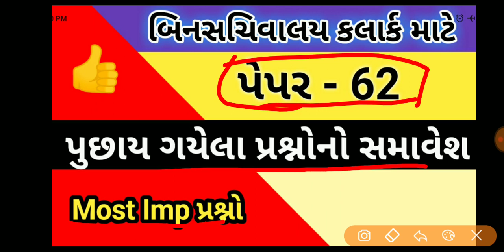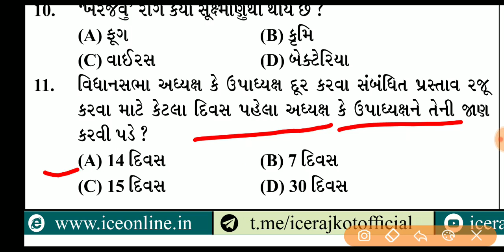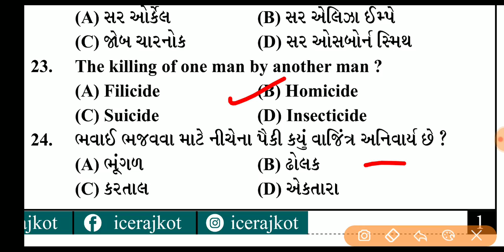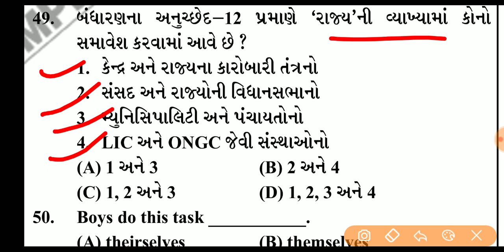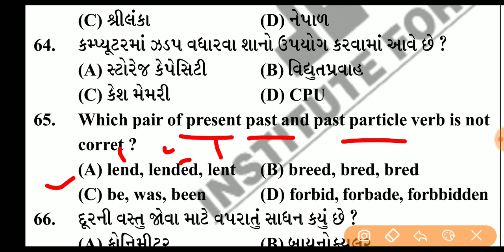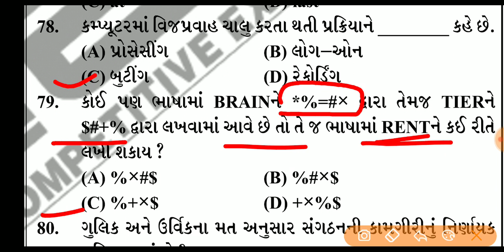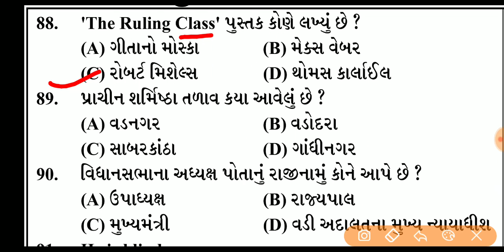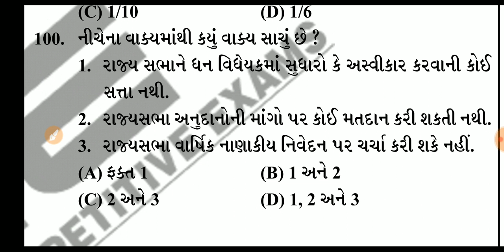bin sachivalay clerk model paper 62|bin sachivalay clerk bharti 2019|bin sachivalay exam preparation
bin sachivalay clerk and office assistant model paper, bin sachivalay clerk exam model paper solution 2019

bin sachivalay clerk and office assistant model paper, bin sachivalay clerk exam paper solution 2019
bin sachivalay clerk bharati 2019|| bin sachivalay model paper|| clerk model paper||

bin sachivalay
bin sachivalay syllabus
bin sachivalay clerk exam paper solution
sachivalay model paper 2019